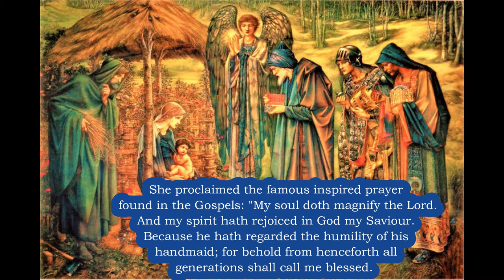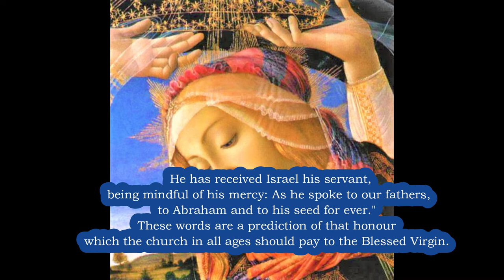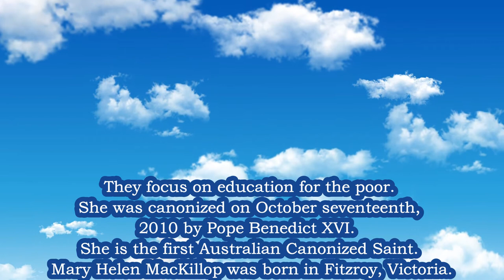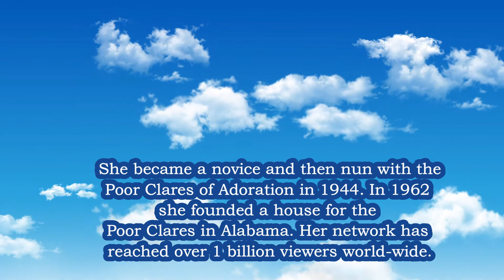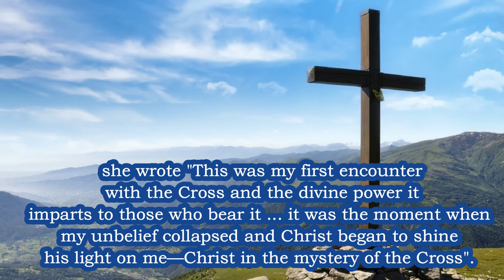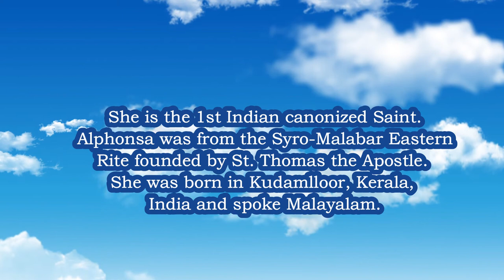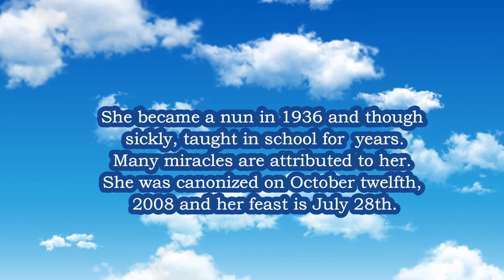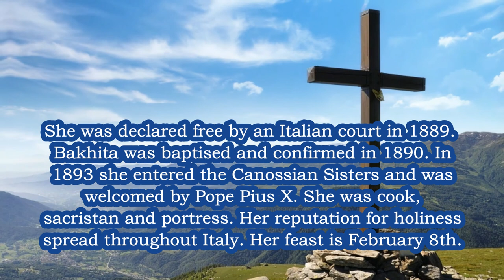TOP Catholic Women SAINTS of ALL Time - Stories of the Top Catholic Women Saints to Inspire You!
Top Catholic women Saints of All Time. Top Catholic Women Saints to Inspire - Read their stories! These Top Catholic Women Saints will help you in life by providing a great example to follow.
*BE INSPIRED Everyday!